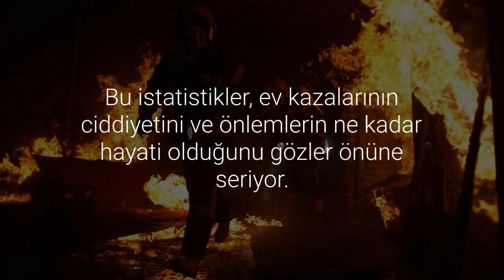Ev Kazaları ve Çocuklar Dikkat!